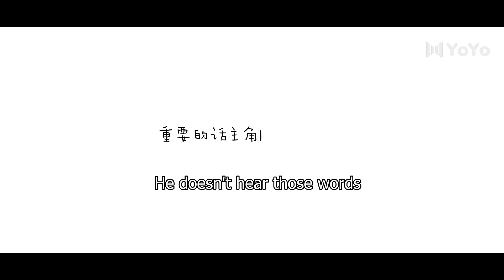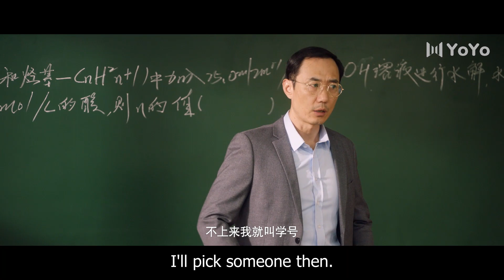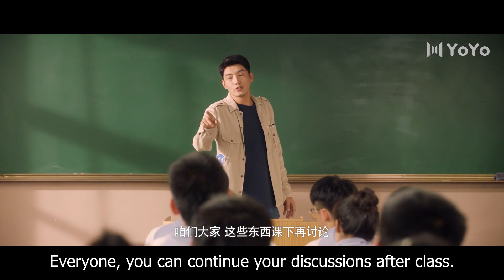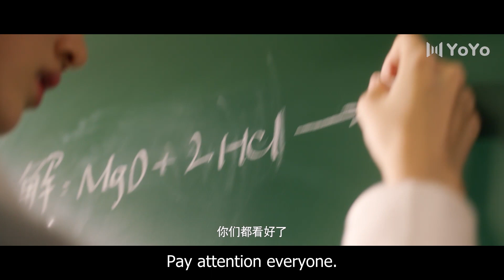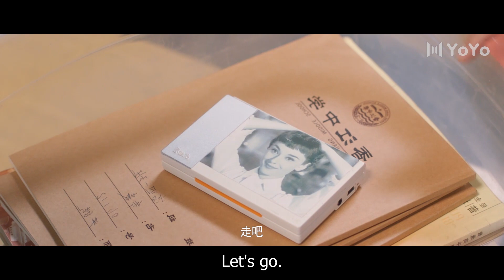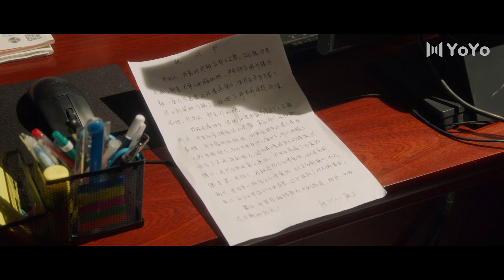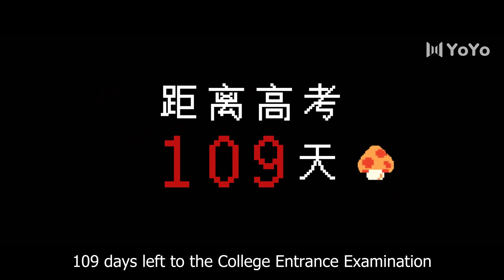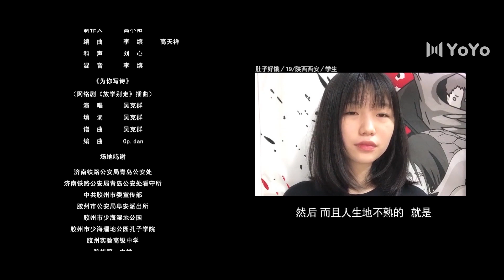Не уходи после школы 19 Серия (Русская озвучка) ( Ли Тин Тин, Яо Чи)| 放学别走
Название дорамы:  Не уходи после школы
Жанры:комедия,  дружба,школа
Ещё называют: Не уходи после школы|  Don't Go After School
💬Описание: 剧情简介
Фан Сюэ и Вэй Лай ходят в одну школу, но сильно отличаются друг от друга. Их происхождение совершенно разное, и единственное, что у них общего - это мечта поступить в хороший университет. Они понимают, что попасть в хороший вуз хотят не только они, и планируют создать группу дополнительной подготовки для себя и для других учеников, чтобы успешно сдать приближающиеся вступительные экзамены. Вместе с новыми друзьями Фан Сюэ и Вэй Лай находят в себе силы преодолеть первое испытание взрослой жизни.
💞Озвучка:

MIN-Dub Studio